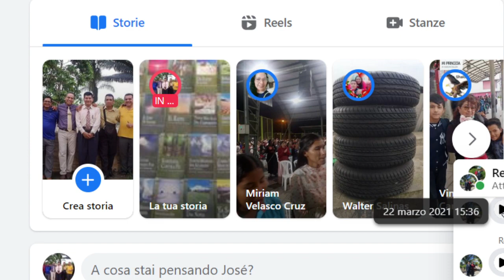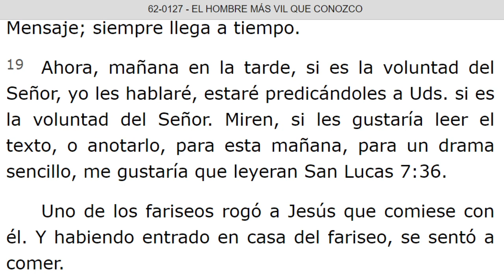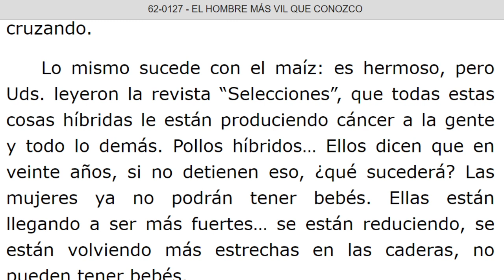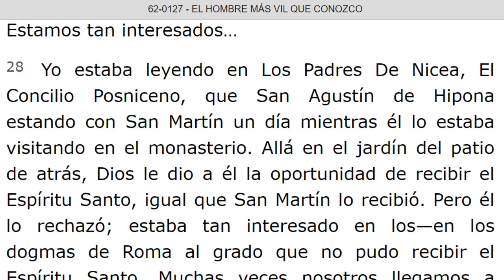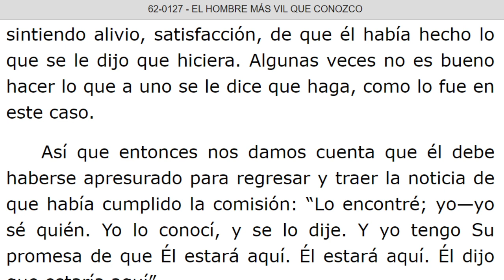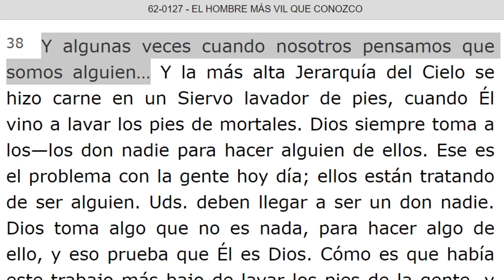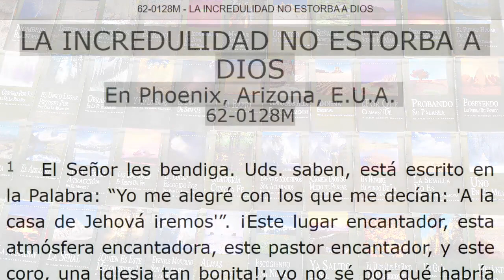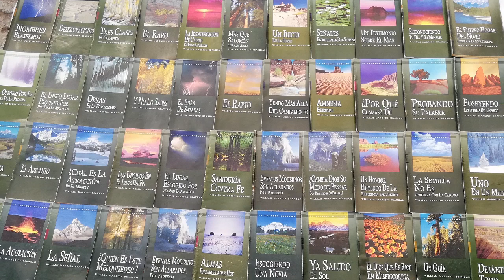LECTURA DE LOS MENSAJES DEL PROFETA !!ELIAS!! WILLIAN MARRION BRANHAM DESDE EL AÑO 1947 Hasta 1965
J e r e m i a s   50:
28. VOZ DE LOS QUE HUYEN  y ESCAPAN DE LA TIERRA  DE BABILONIA, PARA DAR EN SION LAS NUEVAS DE LA  RETRIBUCIÓN DE JEHOVÁ NUESTRO DIOS, DE LA VENGANZA DE SU TEMPLO.

=÷= INICIA: EL HOMBRE MAS VIL QUE CONOZCO - 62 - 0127. Párrafo: 18. TERMINA Párrafo: 87...
=== INICIA: LA INCREDULIDAD NO ESTORBA A DIOS - 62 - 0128M. TERMINA Párrafo: 44...